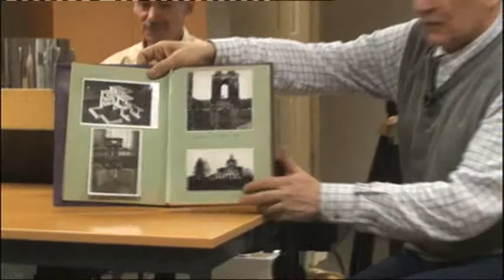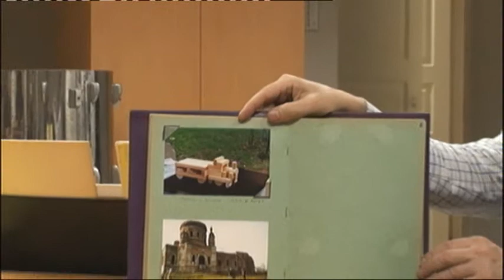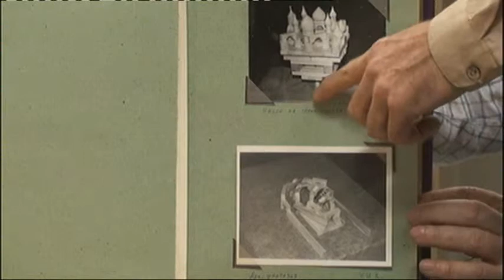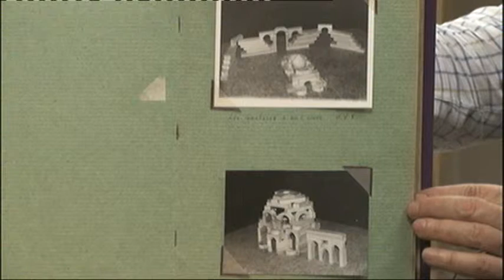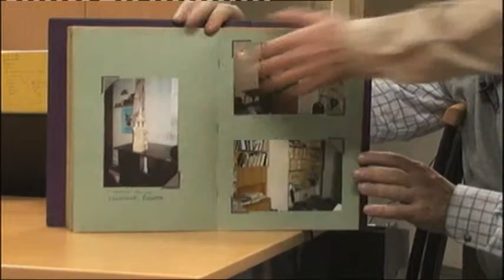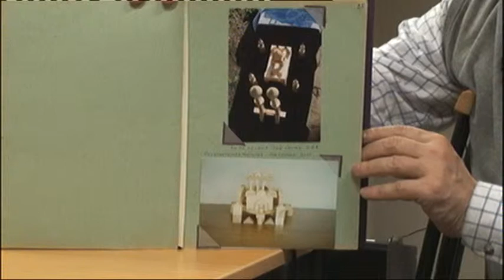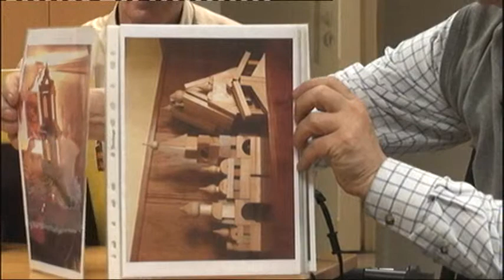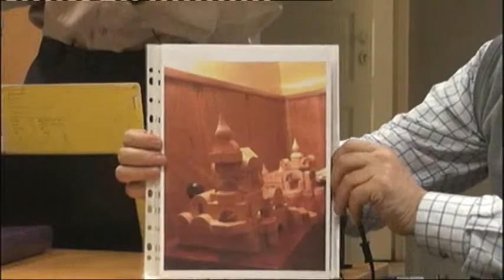Игорь Концеус в передаче "Booking"